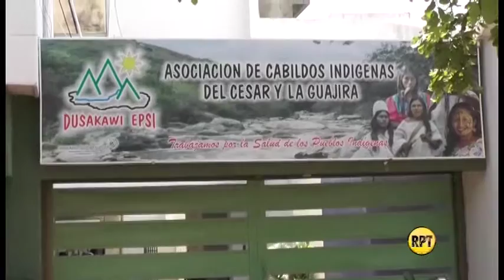Se reintegró gerente de Dusakawi, tras diferencias indígenas